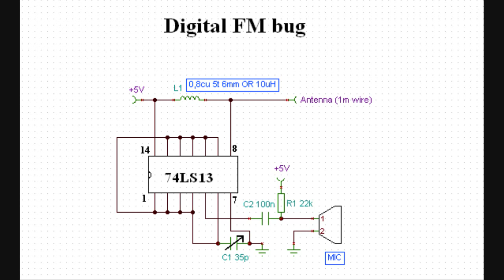World's simplest digital FM bug transmitter, circuit diagram